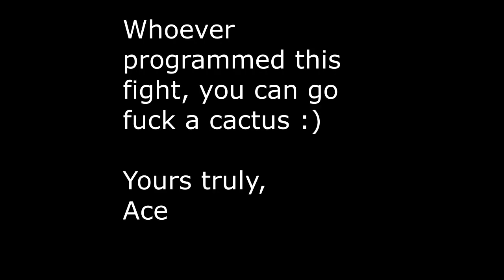Yakuza 4 - Munakata fight (No Damage w/o Weapons) Hard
The moment you've been waiting for! Indeed, it can be done. No Damaging Munakata without weapons is possible. Spread the word folks! What else can I say that hasn't been said already about this fight? Undoubtedly, it stands out as the worst final boss in the series & calling it a pain in the ass would be a massive understatement.

The rules I've set for this fight is prohibiting the use weaponry or gear that would make Tanimura immune to bullets or blades (like the sacred tree set), as that would cheapen the challenge. It took me 6 gaming sessions or in simpler terms, 6 days (not consecutively, of course) of attempts to accomplish this feat. However, it wasn't until the 5th session that I formulated the current strategy you'll see here. Yea, I dedicated more time experimenting strats than trying it for real. I'm certain that better players than me could achieve it quicker, so best of luck to ya'll.

Strategy Time: Ur first target is Munakata himself. Attack Munakata to provoke the 3 elite bodyguards guarding him. Draw first blood by executing the Komaki firearm flip heat action. Now, u need to lure the entire swat team away from Munakata by running a lap through the rooftop so that u can safely attack him. He'll also fire gunshots at u but that's not much of an issue due to the vocal cue. Just dodge when he starts grunting. My recommendation is to do these heat actions in order: the front & back fence smashing (or guillotine heel) heat actions and the essence of combos I & II.

The 2nd phase of the fight is very awful. What u need to keep in mind are the 3 bodyguards that carry knives. These assholes are the worst so it's best to take them out first. What u can do is chaining together the essence of arm dragging and ball & chain heat actions to each guy. This lowers their health enough that when u knocked them down, you'll be able to handcuff them. As for the rest of the mooks, how I deal with them is by parrying them to the fence so I can juggle kick them. Then u roll to push him away as to isolate him from the rest of the pack. This way u can do either the stomping or arm bar heat action with less risk of unwanted cheapshots. Afterwards, all that remains is the bodyguard captain. There's no stopping u now! U have all the time in the world to toy with him. He's pretty easy. Just parry him to the fence, juggle 3 times & do a heat action. Rinse & repeat

"Congraturation! This story is happy end. Thank you. Being the wise and courageour knight that you are you feel strongth welling. In your body. Return to starting point. Challenge Again!" -Ghosts n Goblins ending-

Played on hard
Tanimura max lvl
Condition: 1hp & drunk
Equipment used: Bloody binding/Payback ring/Champion's ring

Timestamps:
00:00 Dynamic Intro
01:00 Defeating Munakata
03:17 Taking Down the Goons
09:37 Last Henchman Standing